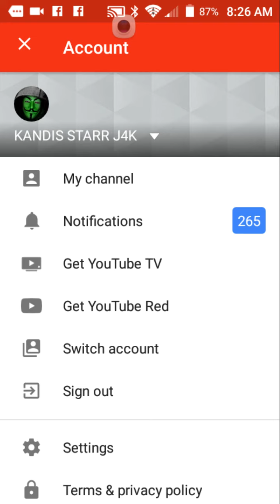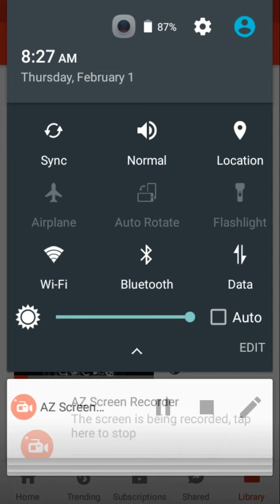DID THEY GIVE MY BABEZ BACK!!??